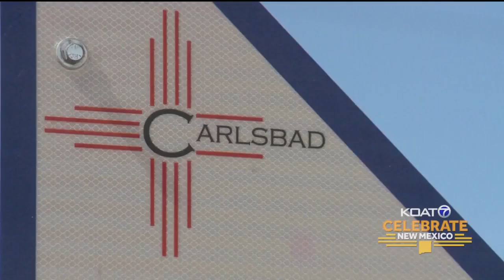Celebrate New Mexico: Carlsbad